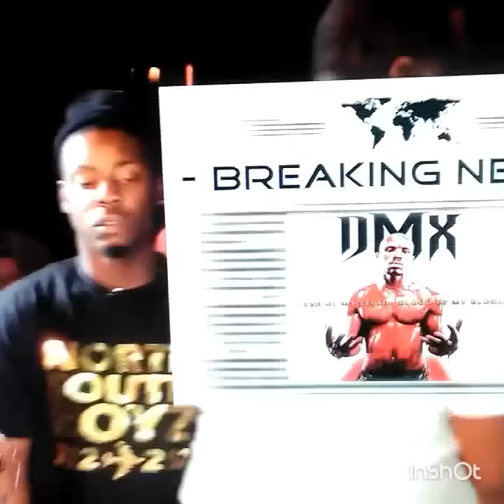Fire moments in 1st rounds of battlerappers part 4 (Url Kotd Rbe Bullpenbattle)